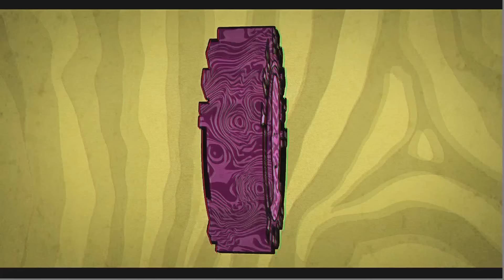REVEALING OUR BIGGEST SECRET! -You Should Know Podcast- Episode 78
0:00 NEW YORK LIVE SHOW//MERCH IS OUT
3:04 CAM JOINS
5:18 Childhood Memories Unlocked
7:52 MERCH IS LIVE
11:00 NY LIVE SHOW
14:09 Peyton’s Wisdom Surgery
15:05 AG1
17:09 Peyton’s Hat Fear
20:03 Cams Nightstand Kn*fe!
24:36 High School is SCARY
27:30 Cams Ginger
29:02 Old People Are STRANGE
33:08 INSANE SCHOOL PROJECT
35:34 DRAFT KINGS
39:19 Electronic Pets
38:31 Ronda The Honda
42:01 Peyton Has No Loyal Friends
47:15 Walking to the Moon
48:12 Harry’s
50:15 The NOON Debate
1:01:59 MoreLabs
1:03:46 POP CULTURE
1:08:29 LIVE SHOW//MERCH

Harry’s: $3 Starter Set
               Harrys.com/YSK

AG1: AG1.com/PSH
FREE 1 Year Supply Vitamin D & 5 FREE Travel Packs

BETS INSTANTLY for bettine rive bucks. That's code ysk.